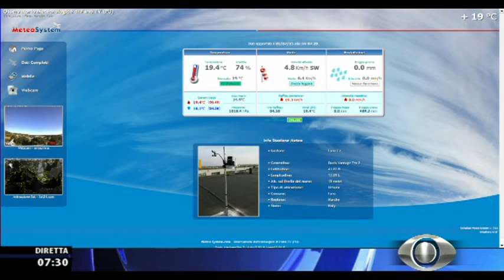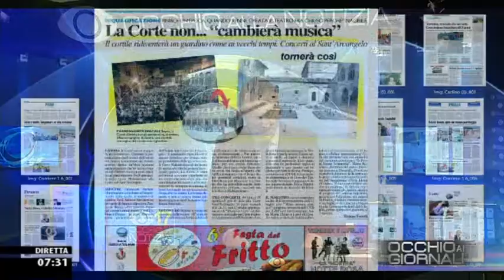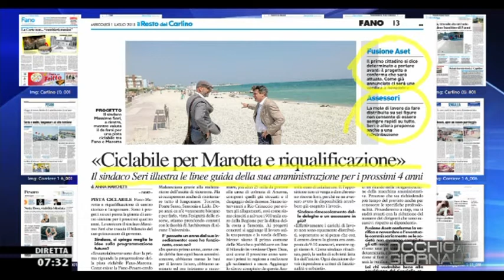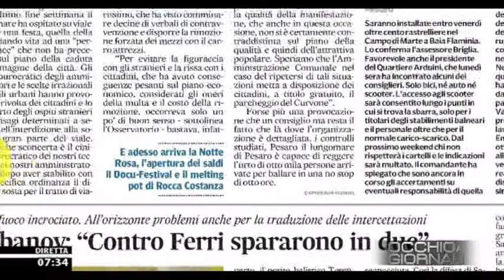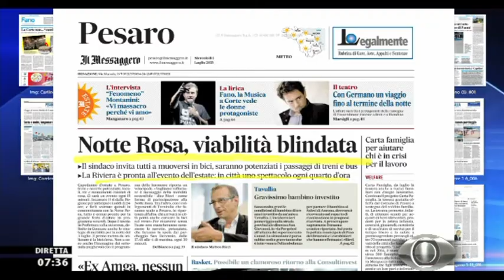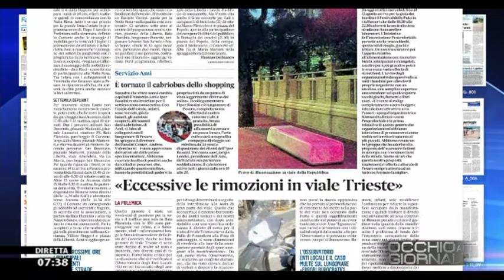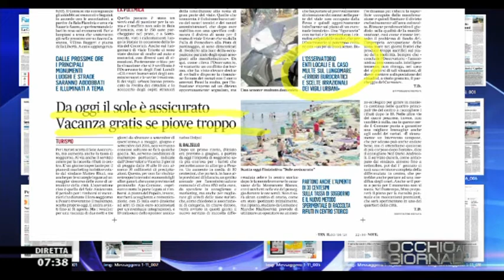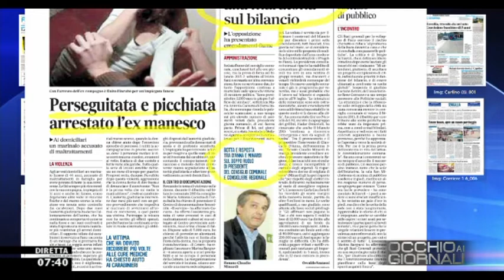Occhio ai GIORNALI 1/7/2015